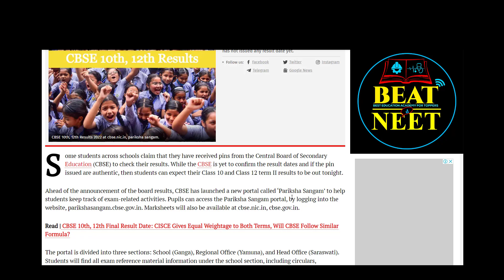CBSE Result Big Announcement | Official News on Date & Time | Class 10/12 Result | cbse Term2 Result